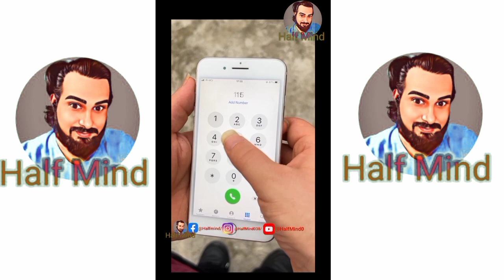Ye to mast hai re bhai | @halfmind0 | comedy videos